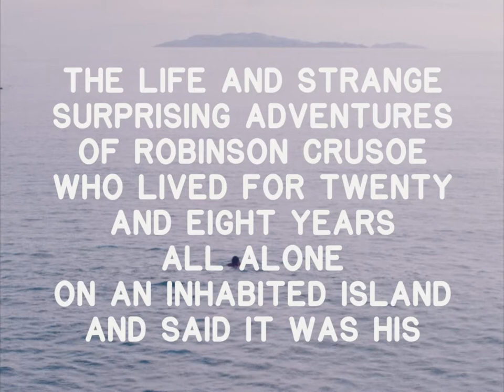The Life and Strange Surprising Adventures of Robinson Crusoe... | Trailer | Kino Otok 2023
Benjamin Deboosere, Belgium, 2023, 75’

After being shipwrecked, the Englishman Robinson Crusoe ends up on an inhabited island. As a man of an insatiable exploratory spirit, he exploits the plants and the land and tames the natives – a people of goats. In his newly built civilisation, however, he feels lonely, until he saves a cannibal from death… A wonderfully shot and insightfully satirical subversion of the Robinson Crusoe myth.

Anglež Robinson Crusoe po brodolomu konča na naseljenem otoku. Kot človek nenasitnega raziskovalnega duha izkorišča rastline in zemljo ter ukroti domorodce, ljudstvo koz. A v svoji novozgrajeni civilizaciji je osamljen, vse dokler pred smrtjo ne reši ljudožerca … Čudovito posneta in pronicljivo satirična subverzija mita o Robinsonu Crusoeju.